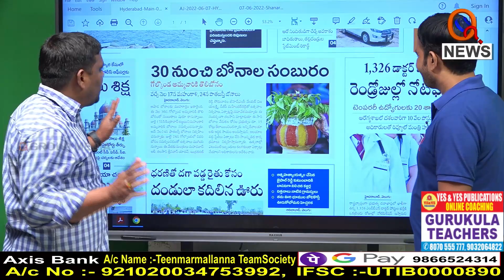వాళ్ల త్యాగఫలమే బోనాల పండుగ | బోనాల పండుగ చరిత్ర I Shanarthi Telangana e-paper